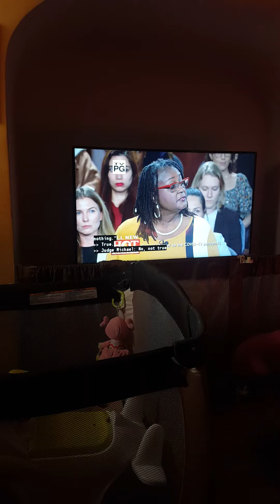Hot Bench Intro